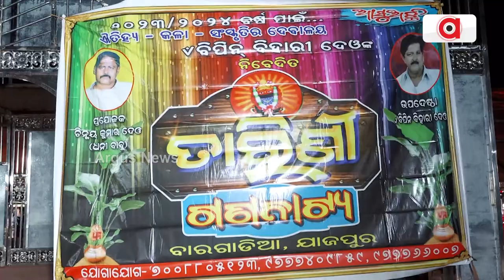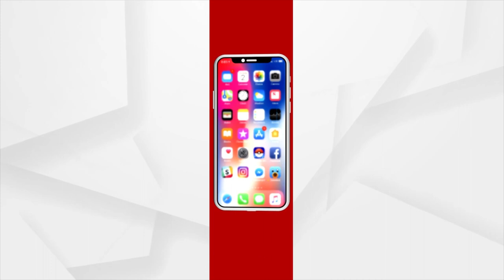With new and old artists, New Tarini Gananatya gears up for new season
The 2023-24 Jatra season has begun. The rehearsal is full swing at Akhadasala. The artists are getting ready to make the audience laugh and cry in the dark night.